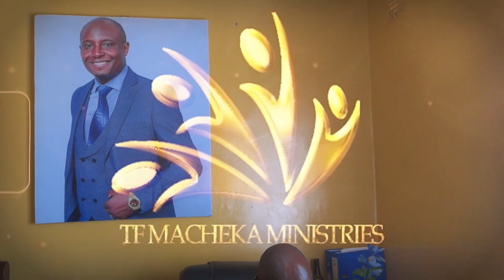Thy Kingdom Come Conference - Invite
Join us for our annual Thy Kingdom Come Conference from 26-29th of September 2024. Special guest minister is Apostle B Java.

Guest Musicians are Spirit Praise Worship Team.